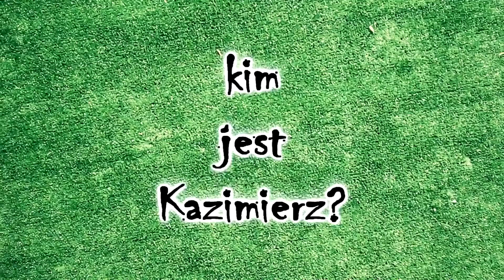Dwa Brzegi 2012 | Świrnięty Dzień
6. Festiwal Filmu i Sztuki Dwa Brzegi
6th Film and Art Festival Two Riversides
28.VII-05.VIII 2012, Kazimierz Dolny -- Janowiec nad Wisłą

video: Paweł Penarski, Piotr Kowalik